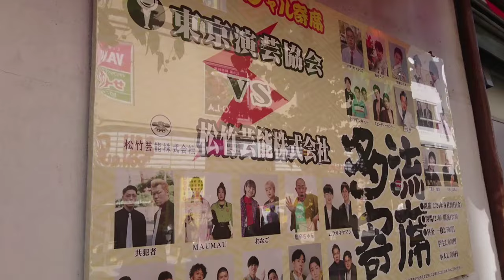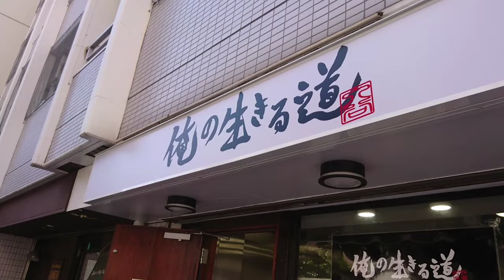【俺の生きる道】入谷店 ～浅草サンバカーニバルと汁なしの濃さを確認してきた